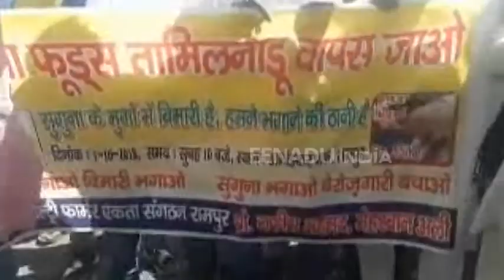कस्तूरबा विद्यालय में छात्राओं से बर्बरता का वीडियो वायरल, बीएसए ने बैठाई जांच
अलीगढ़: कस्तूरबा गांधी कन्या आवासीय विद्यालय में छात्राओं के साथ मारपीट करने का वीडियो सामने आया है. छात्राओं को बर्बरता से मारने पीटने की वीडियो सामने आने से शिक्षा विभाग में हड़कम्प मच गया. वहीं स्कूल की छात्राओं ने स्कूल प्रशासन पर कई गंभीर आरोप लगाए हैं.